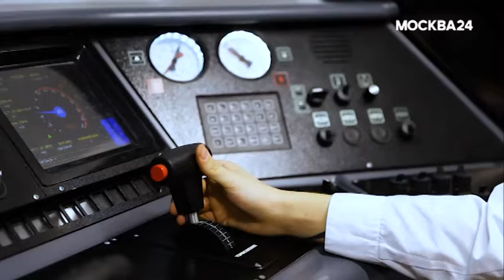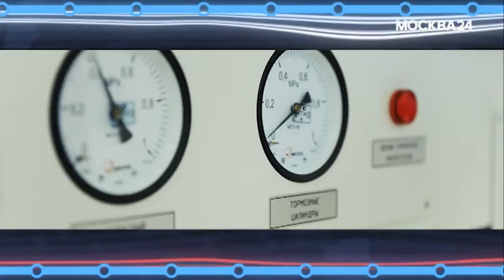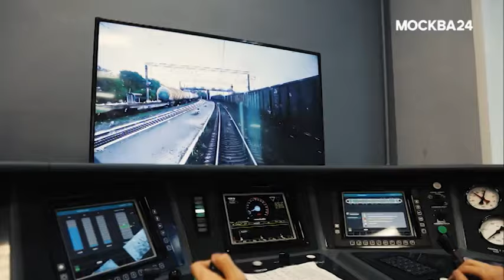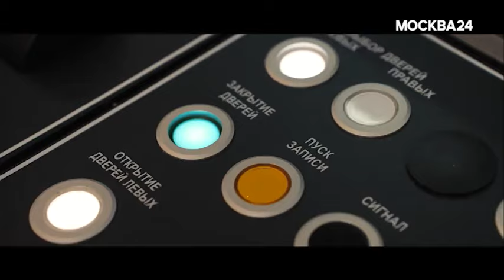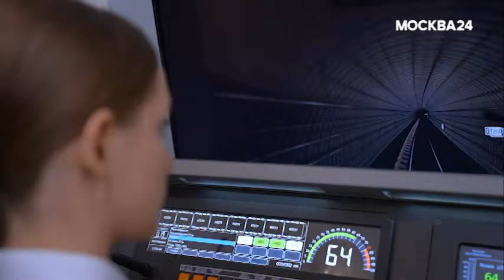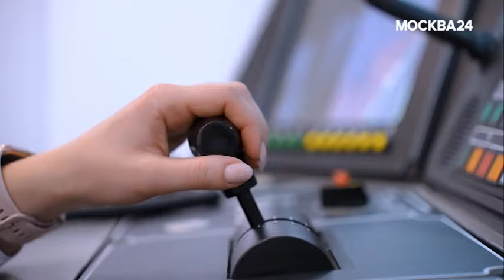Какие профессии на транспорте считаются наиболее высокооплачиваемыми? - Москва 24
Какие профессии на транспорте считаются наиболее высокооплачиваемыми? Как научиться готовить вкусный кофе для президента? Где в столице можно покататься на подземном лимузине?

Об этом – в программе "Москва едет" с Юлией Темниковой. Гостем этого выпуска стала министр правительства Москвы Ирина Каклюгина.